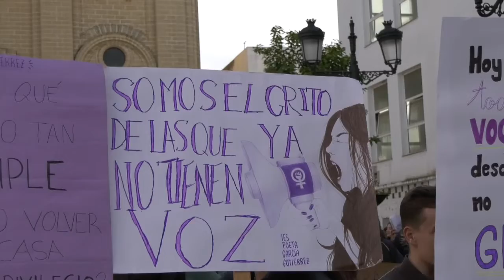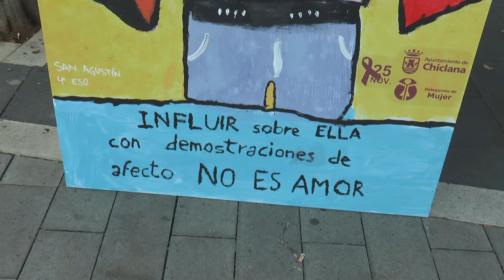CHICLANA | MANIFESTACIÓN PARA RECLAMAR EL FIN DE LA VIOLENCIA HACIA LAS MUJERES